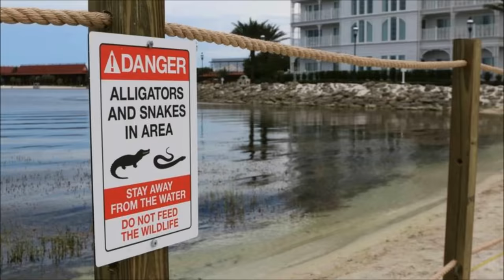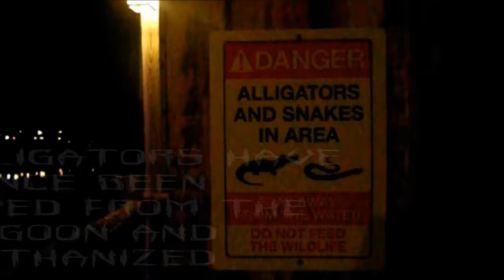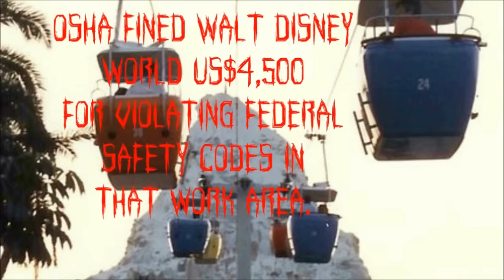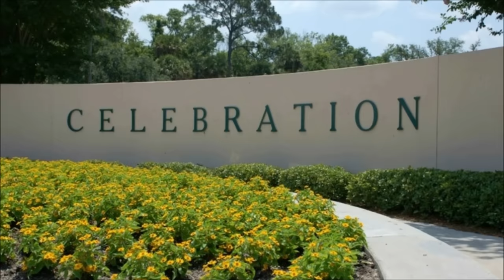The 7 Most Gruesome Deaths at Disney World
The dark history behind Walt Disney World.  Spent the week at Disney and starting filming all of these cool creepy scenes.  Remember you"re more likely to die in a car accident. I go to Disney every year and you shouldn't be scared to go.

All Disney World video footage is filmed by Horror Squad

Video edited, filmed and commentary by Horror Squad